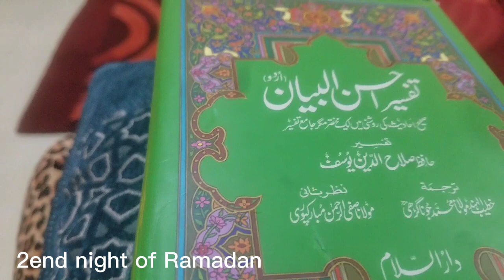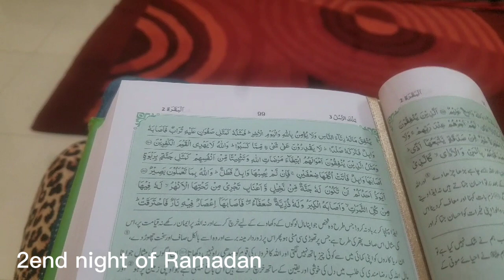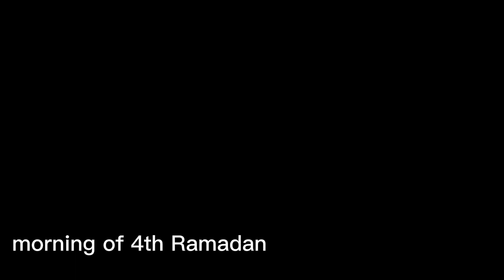Aqsa Ali ko muh tour jawab | humaira Arshad apni jagah theek hai | Ramadan routine